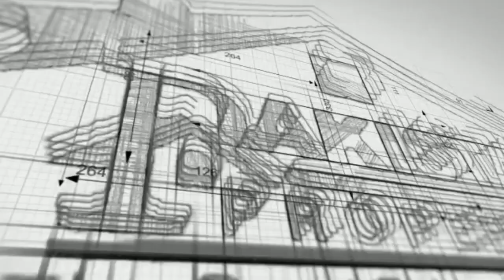DHA Bahawalpur Latest File Rates Today | DHA BAHAWALPUR Current Prices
𝗧𝗵𝗶𝘀 𝘃𝗶𝗱𝗲𝗼 𝗮𝗹𝗹 𝗮𝗯𝗼𝘂𝘁 𝗗𝗛𝗔 𝗕𝗮𝗵𝗮𝘄𝗮𝗹𝗽𝘂𝗿 𝗰𝘂𝗿𝗿𝗲𝗻𝘁 𝗳𝗶𝗹𝗲𝘀 𝗿𝗮𝘁𝗲𝘀, plots rates, 𝗟𝗮𝘁𝗲𝘀𝘁 𝘂𝗽𝗱𝗮𝘁𝗲𝘀 & 𝗡𝗲𝘄𝘀. 𝗜𝗻 𝘁𝗵𝗶𝘀 𝘃𝗶𝗱𝗲𝗼 𝘄𝗲 𝗴𝗼𝗶𝗻𝗴 𝘁𝗼 𝗱𝗶𝘀𝗰𝘂𝘀𝗲𝘀 𝗮𝗯𝗼𝘂𝘁:

1) DHA  Bahawalpur Latest Updates
2)  DHA  Bahawalpur  Current Market Status
3)  DHA  Bahawalpur Current Rates of  Files.
4)  DHA  Bahawalpur Current Rates of plots.
5) Whether it is safe to invest or buy plots/files.

𝗗𝗛𝗔 𝗕𝗮𝗵𝗮𝘄𝗮𝗹𝗽𝘂𝗿 𝗰𝘂𝗿𝗿𝗲𝗻𝘁 𝗺𝗮𝗿𝗸𝗲𝘁 𝗽𝗼𝘀𝗶𝘁𝗶𝗼𝗻 𝗮𝗻𝗱  𝗹𝗮𝘁𝗲𝘀𝘁 𝗥𝗮𝘁𝗲𝘀 & 𝗨𝗽𝗱𝗮𝘁𝗲𝘀.

✅dha bahawalpur latest update
✅dha bahawalpur latest prices
✅dha bahawalpur latest news
✅dha bahawalpur latest development
✅dha bahawalpur File Rates 2022
✅dha bahawalpur new booking

✅dha bahawalpur
✅dha bahawalpur map
✅dha bahawalpur plot for sale
✅dha bahawalpur prices
✅dha bahawalpur 1 kanal price

𝗗𝗛𝗔 𝗕𝗮𝗵𝗮𝘄𝗮𝗹𝗽𝘂𝗿 𝗣𝗹𝗼𝘁𝘀 & 𝗳𝗶𝗹𝗲𝘀 𝗦𝗶𝘇𝗲𝘀 𝗟𝗶𝘀𝘁 𝗮𝗿𝗲 𝗵𝗲𝗿𝗲"
✅ DHA Bahawalpur 5 marla residential plot
✅ DHA Bahawalpur 8 marla residential plot
✅ DHA Bahawalpur 10 marla residential plot
✅ DHA Bahawalpur 2 marla commercial plot
✅ DHA Bahawalpur 5 marla commercial plot

𝗜𝗳 𝘆𝗼𝘂 𝗮𝗿𝗲 𝗮 𝗿𝗲𝗴𝘂𝗹𝗮𝗿 𝘃𝗶𝗲𝘄𝗲𝗿 𝗼𝗳 𝘆𝗼𝘂𝘁𝘂𝗯𝗲 𝗮𝗻𝗱 𝗶𝗻𝘃𝗲𝘀𝘁 𝗶𝗻 𝗿𝗲𝗮𝗹 𝗲𝘀𝘁𝗮𝘁𝗲 𝗮𝗳𝘁𝗲𝗿 𝘄𝗮𝘁𝗰𝗵𝗶𝗻𝗴 𝘃𝗶𝗱𝗲𝗼𝘀 𝗼𝗻 𝘆𝗼𝘂𝘁𝘂𝗯𝗲, 𝘀𝗼 𝘁𝗵𝗶𝘀 𝘃𝗶𝗱𝗲𝗼 𝗶𝘀 𝗴𝗼𝗶𝗻𝗴 𝘁𝗼 𝗯𝗲 𝗶𝗻𝘁𝗲𝗿𝗲𝘀𝘁𝗶𝗻𝗴 𝗳𝗼𝗿 𝘆𝗼𝘂.
DHA Bahawalpur Latest Updates 6th October 2022
DHA Bahawalpur  latest updates 6th October
DHA Bahawalpur  latest updates today
DHA Bahawalpur  pricing updates 6th October   2022
DHA Bahawalpur  latest prices and updates  6th October   2022

   @PakistanProperties  Is an authorized Dealer In these projects Updating Prices Latest Development Updates Ballot Results  Map Installments Booking Forms etc.
✅ DHA Lahore
✅ DHA Bahawalpur
✅ DHA Gujranwala
✅ DHA Multan
✅ DHA Quetta
✅ DHA Peshawar
✅ DHA Lahore Phase 9 Town

CEO Sheikh Asif Nisar, Pakistan Properties
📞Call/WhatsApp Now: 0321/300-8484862